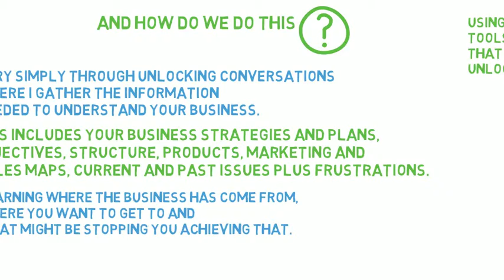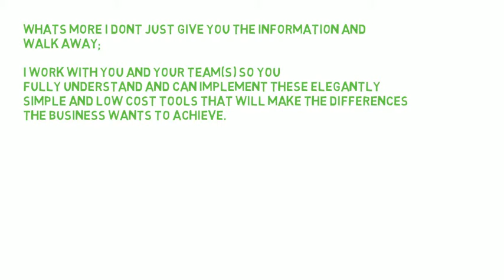Yvette Lamidey The Business Locksmith